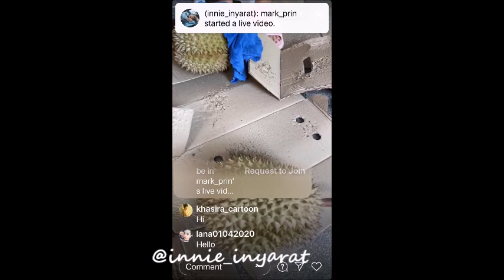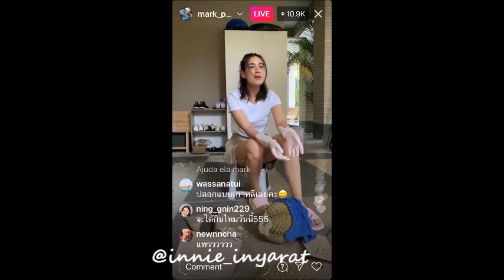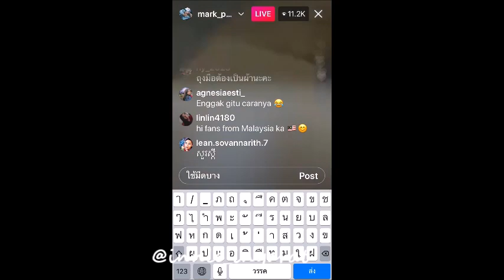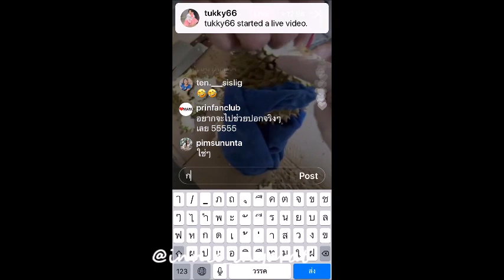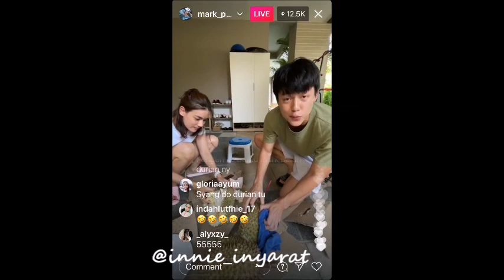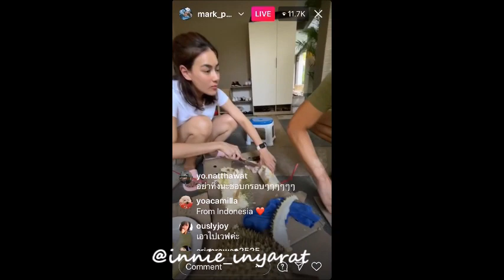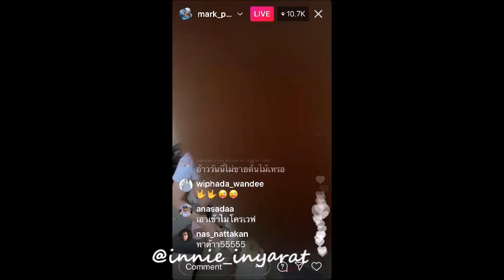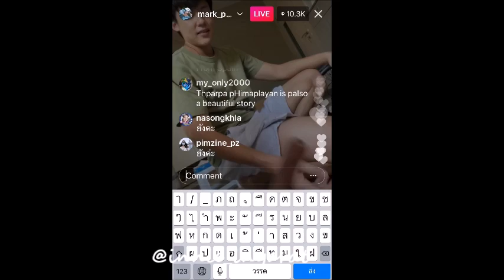เอ็นดู "คิม" อ้อน "หมาก" บี๋เค้าความอยากกินทุเรียนวันนี้ "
ความอยากกินทุเรียนของน้องคิม เมื่อเพื่อนพี่หมากส่งทุเรียนมาให้จากชุมพร น้องคิมไม่รอช้าคว้ามีดมาปอกทุเรียน ตามคลิปที่ได้ศึกษามา ผ่านยอดคนดู 2.1 ล้านวิว พี่หมากเห็นสกิลแฟนแล้ว คงเอ็นดูเลยมาช่วยปอก ปรากฏว่าปอกออกมาแล้วทุเรียนยังกินไมได้ น้องคิมทำหน้าละห้อย ทำเสียงอ้อน ๆ บี๋เค้าอยากกินวันนี้อ่ะ  พี่หมากซึ่งแพ้ลูกอ้อนอยู่แล้ว ถึงกับบอกว่าเดี๋ยวโทรสั่งให้เลย น่ารักที่สุดเลยเนอะพี่หมากแฟนพี่คิมเนี่ย